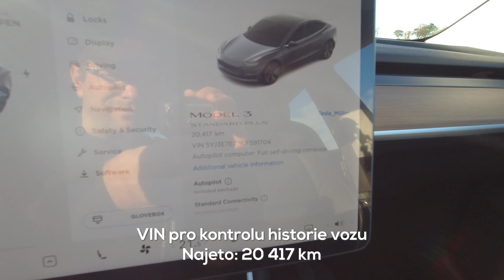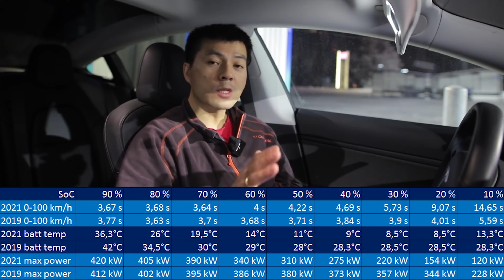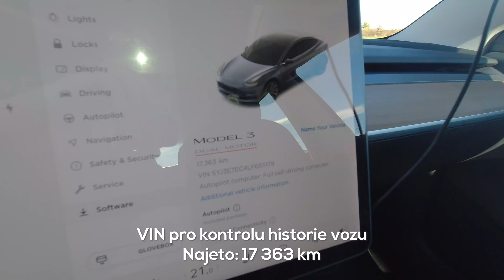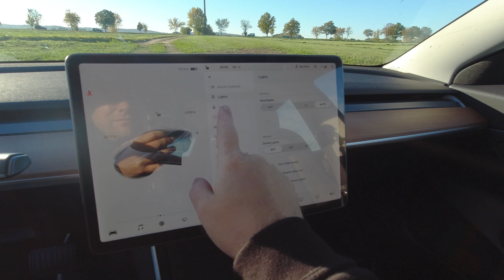TESLY NA PRODEJ | 2x TM3 Performance a TM3 Standard Range Plus | 4K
Kontakt na prodejce:
jakmile budete zapsáni v TP, získáváte 10 000Kč CASHBACK!